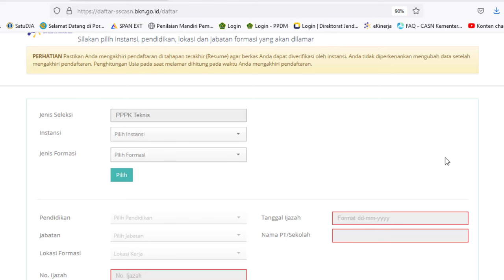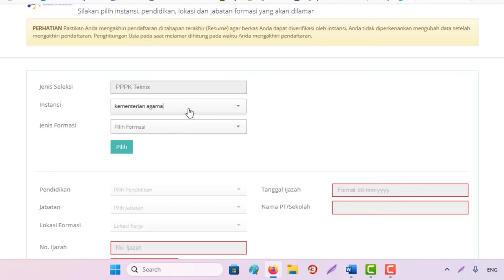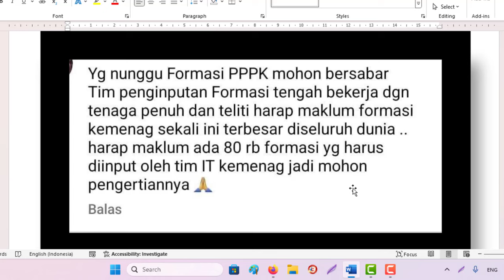🔴Inilah Alasan Seleksi PPPK Kemenag Tahun 2024 masih belum dibuka ‼️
Inilah Alasan PPPK Kemenag Tahun 2024 masih belum dibuka

1. KEPMENPANRB Nomor 347 Tahun 2024 tentang Mekanisme Seleksi PPPK TA 2024
2. KEPMENPANRB Nomor 348 Tahun 2024 tentang Mekanisme Seleksi PPPK Untuk JF Guru di Instansi Daerah TA 2024
3. KEPMENPANRB Nomor 349 Tahun 2024 tentang Mekanisme Seleksi PPPK Untuk JF Kesehatan TA 2024